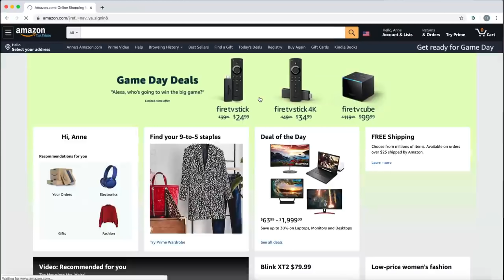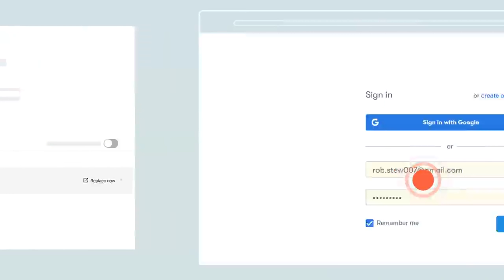EVERYBODY HATES WINTER - My EXPERIENCE On MY OWN SERVER (Rust)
Keep those pesky rats out of your private information with Dashlane.

PC Specs:
CPU: Intel Core i7 7700K
CPU Cooler: Be Quiet! Silent Loop 280mm Liquid CPU Cooler
Motherboard: ASUS ROG Strix Z270F Gaming Motherboard
Graphics: ASUS ROG Strix GeForce GTX 1080 Ti OC 11GB
Memory: G.Skill Trident Z RGB F4-3000C15Q-32GTZR 32GB (4x8GB) DDR4
Solid State Drive: Intel 600P Series 512GB M.2 SSD
Hard Drive: Seagate Barracuda 4TB ST4000DM005
Case: In Win 805 Infinity RGB Mid Tower Case Black
Additional Fan: Cooler Master MasterFan Pro 120 Air Balance RGB Fan
Power Supply: Corsair RM650x Modular 80 Plus Gold Power Supply
Operating System: Microsoft Windows 10 Home USB Flash Drive